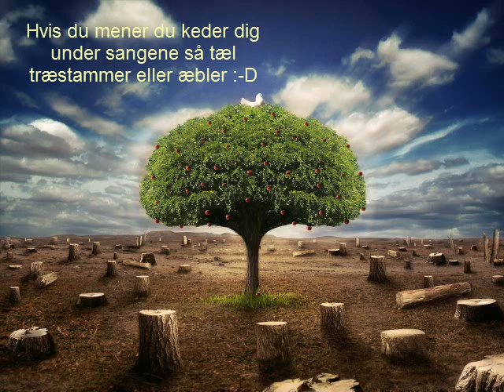Susanne Lana sengekant sange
Her er lidt sange fra sengekant filmende